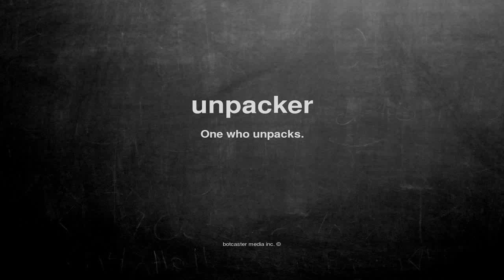What does unpacker mean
What does unpacker mean in English?